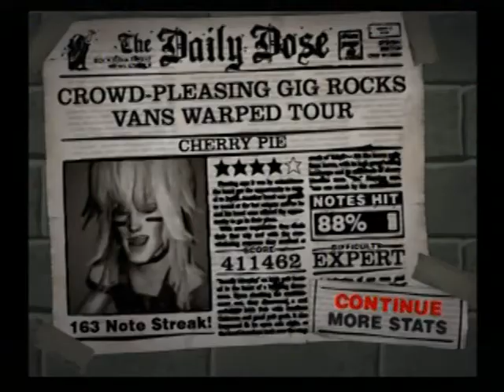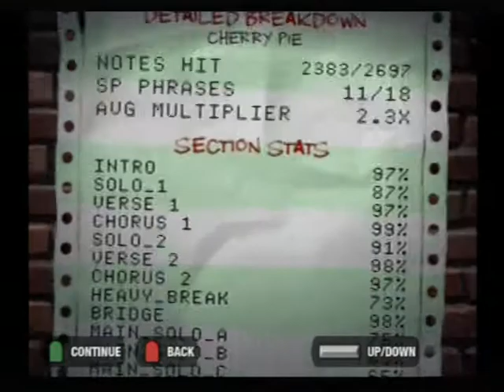GH2 custom song- Operation Ground and Pound 411k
Dragonforce's Operation Ground and Pound.  My best run of the song, but i borderline fail at solo d always.